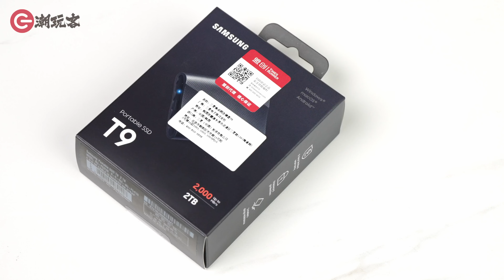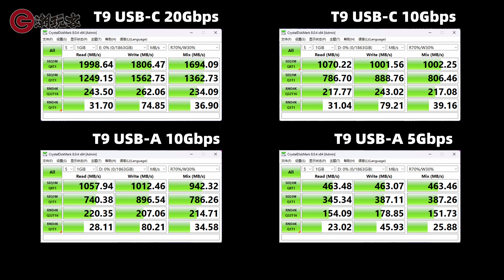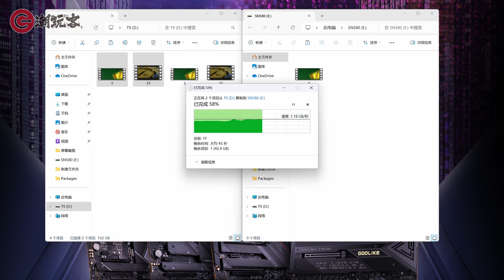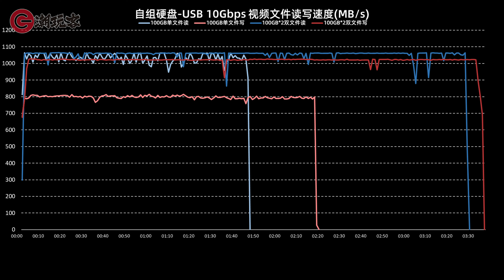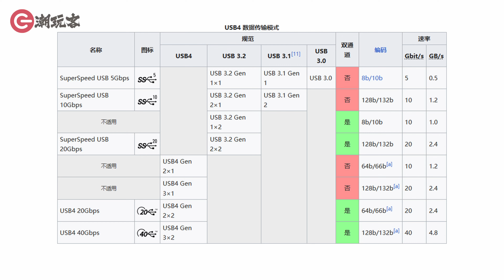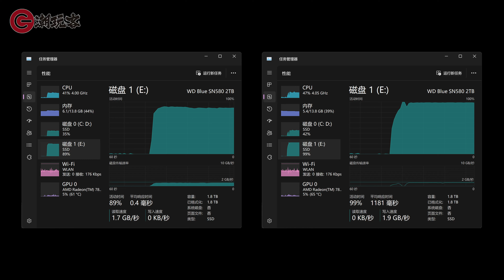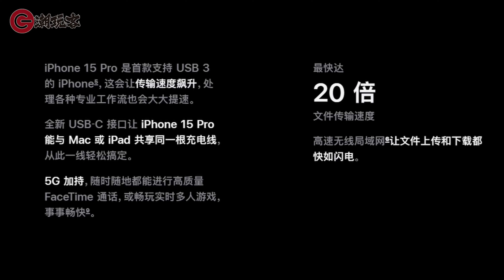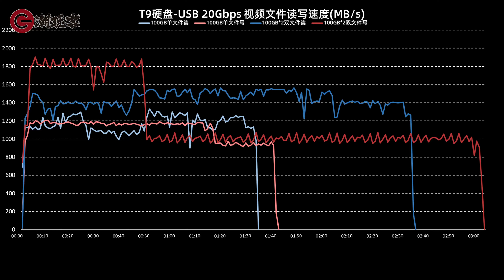成品移动固态还是自组硬盘盒？三星T9 20Gbps兼容USB4和雷电4吗？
移动固态是选择自己买固态放进硬盘盒更省钱，还是购买大厂出的成品固态更放心？这次我们使用三星新出的T9 2TB，对比使用西数SN580 2TB，搭配ASM2364主控的USB 20Gbps(USB 3.2 Gen 2x2)，和 40Gbps的ASM2464主控的雷电4/USB4的硬盘盒，一起测一测移动固态在不同设备上能跑到多少的速度~